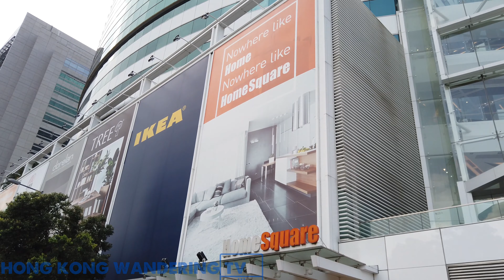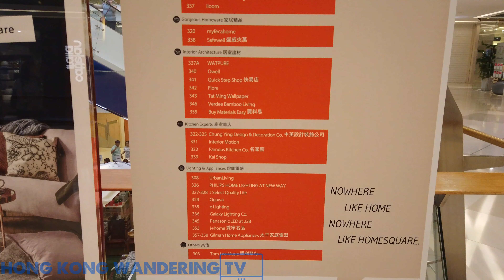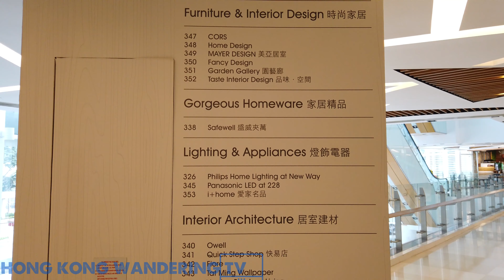ULTRA HD 4K HONG KONG HOMESQUARE IN SHATIN | LARGEST LUXURY HOME FURNISHING STORE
Welcome to our Hong Kong Walking Tour in Homesquare in Shatin. Homesquare is the largest luxury one-stop home furnishing store in Hong Kong. Our video is shot in Ultra HD 4K, crystal clear quality, as if you are actually here.

As you walk through you will see how modern, big and clean the mall is. You can find really unique pieces in Homesquare.

'HomeSquare is uniquely positioned to serve all your home ware needs. Located in the heart of Sha Tin, it covers more than 350,000 square feet across five floors.

HomeSquare features an exceptional selection of world-class home furnishing brands, it provides you with interior design services, furnishings, household items, kitchen wares, bathroom supplies, lighting and light fixtures, bedding and children’s home goods.'